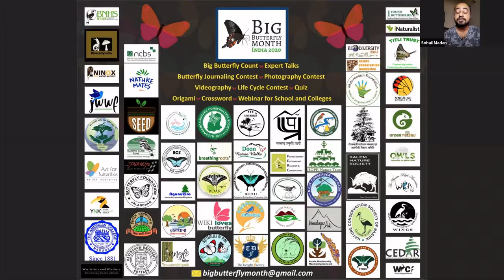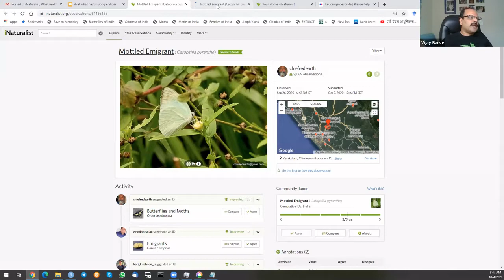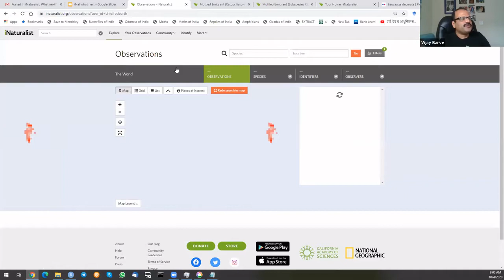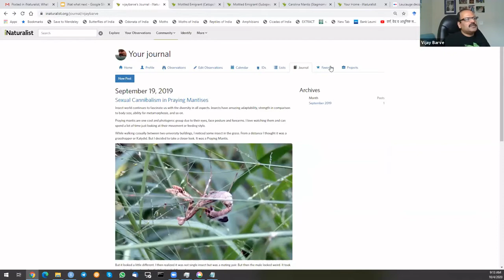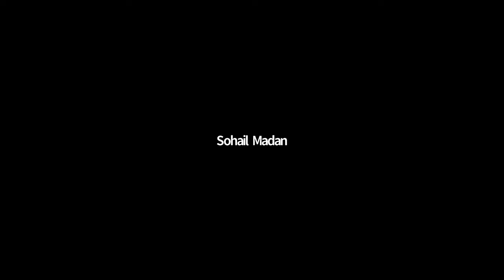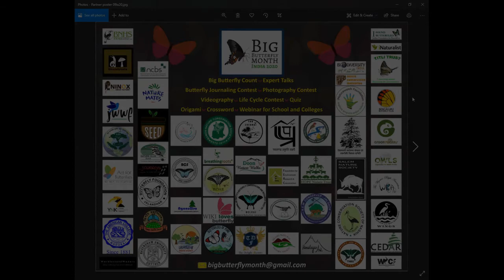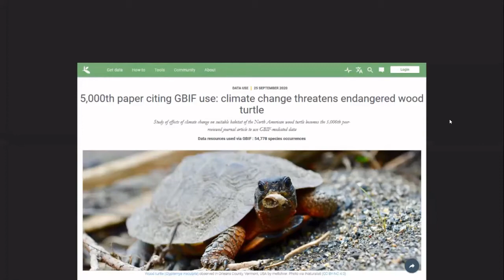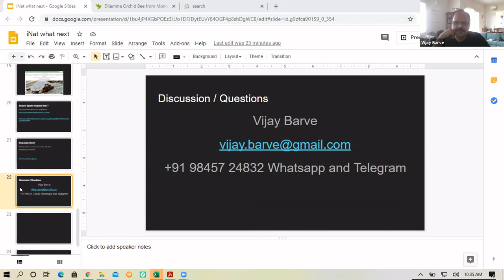BBMI Talks: Posted my data on iNaturalist, What Next?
Welcome to a discussion on how iNaturalist treats data and shares it with other networks. The different ways one can visualize their own data in terms of life lists, lifers, annual numbers and so on. How your own data and images can be downloaded and visualized using other tools outside iNaturalist.